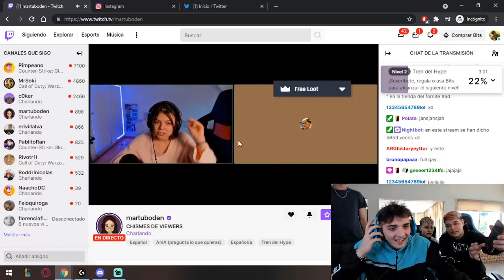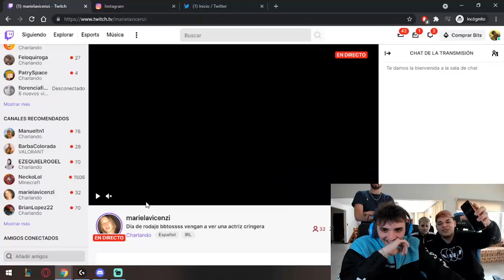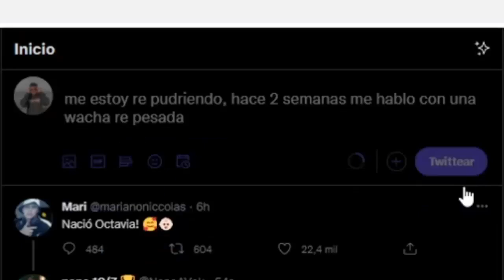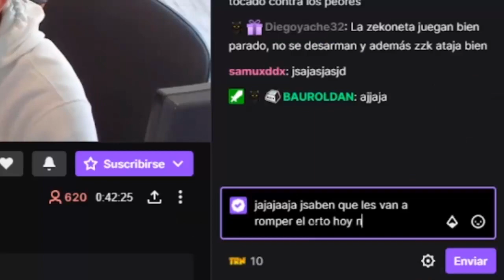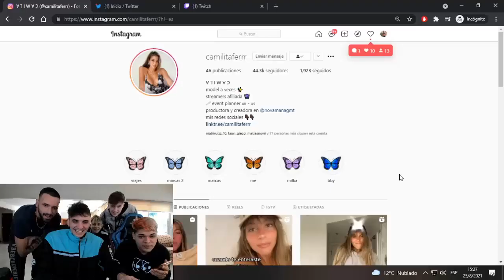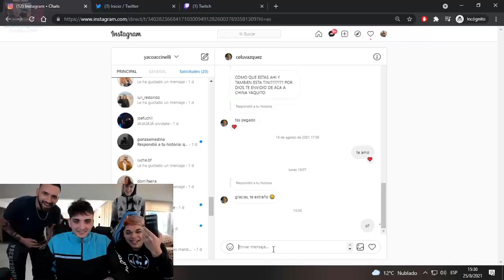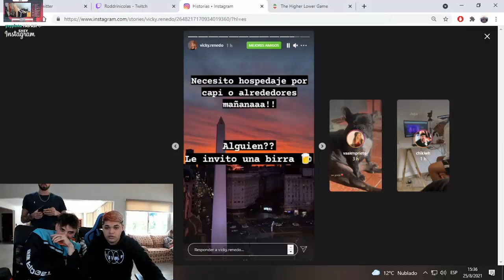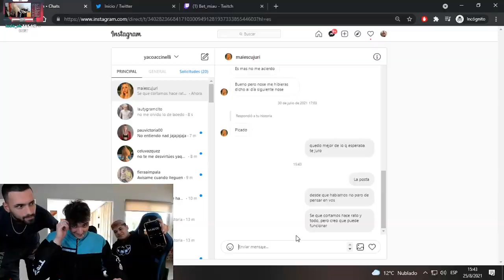LE ARRUINÉ LA VIDA A